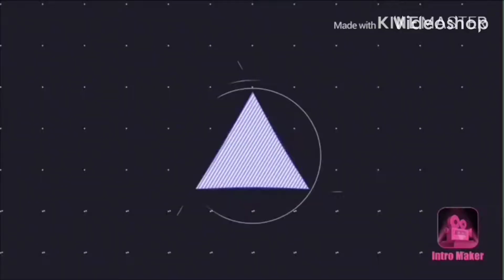Support me please